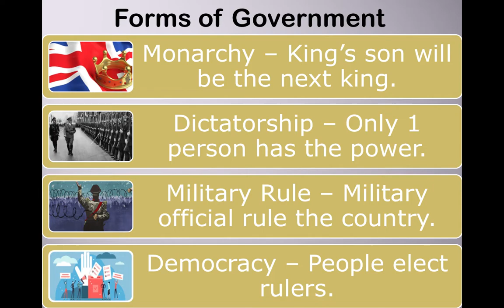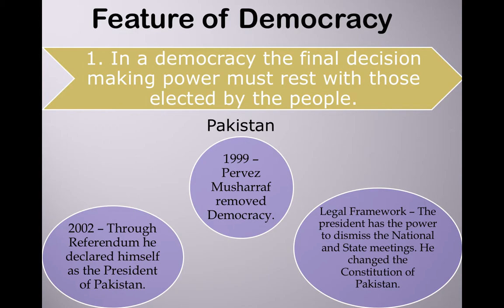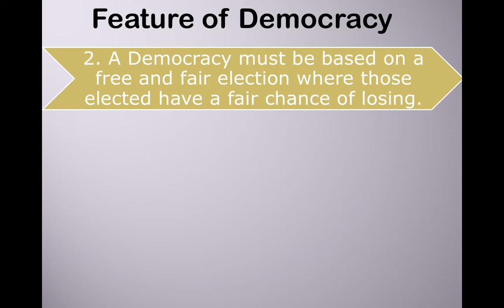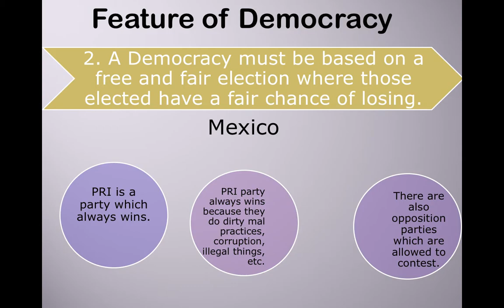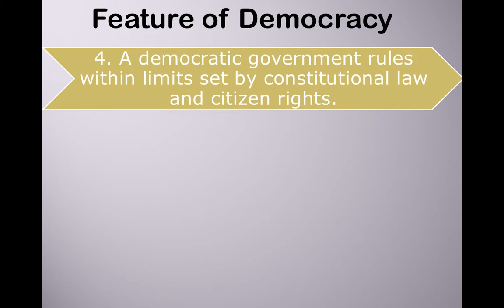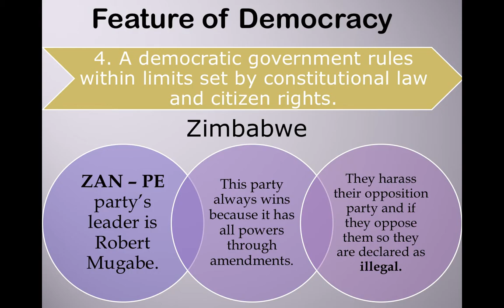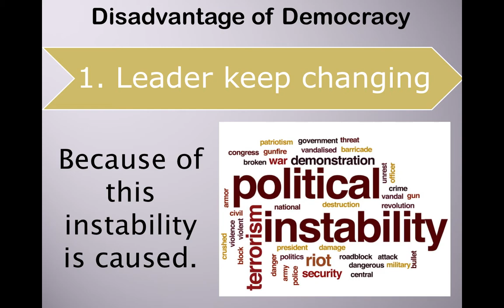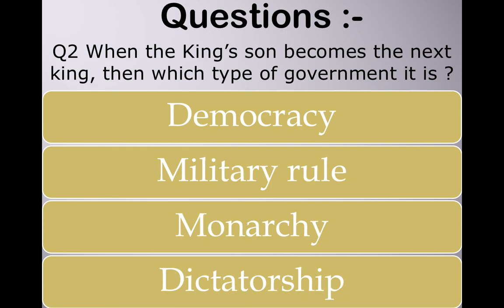CBSE Class 9 Civics Ch 2 What is Democracy ? Why Democracy ? | Part 1 | ASKNSTUDY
Hello Everyone ! This is ASKNSTUDY representing Class 9 Civics Ch 2 What is Democracy ? Why Democracy ? Part 1.